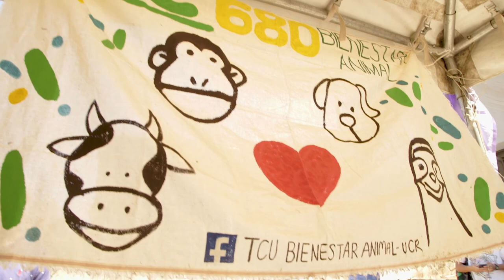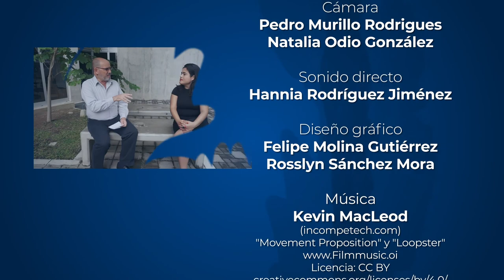Voces en Acción: Bienestar animal